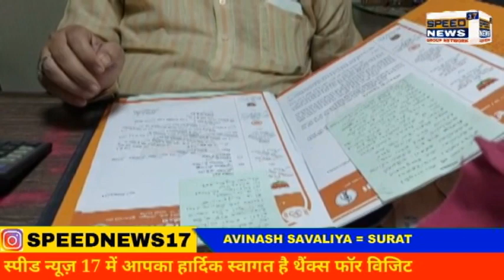SURAT કોરોનાની મહામારી વચ્ચે સુરતના સ્મશાનભુમિ પરિસર અને તમામ કોવિડ હોસ્પિટલના પરિસરોને સેનેટાઈઝ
કોરોનાની મહામારી વચ્ચે સુરતના સ્મશાનભુમિ પરિસર અને તમામ કોવિડ હોસ્પિટલના પરિસરોને સેનેટાઈઝ કરવામાં આવે તેવી માંગ સાથે આરોગ્યમંત્રી, મનપા કમિશનર અને કલેકટરને માજી કોર્પોરેટર દ્વારા આવેદન પત્ર આપી રજૂઆત કરાઈ હતી.
સુરતમાં કોરોના કાળો કેર વર્તાવી રહ્યો છે ત્યારે કોવિડ હોસ્પિટલોના પરિસરોમાં દર્દીઓના સંબંધીઓ આવતા હોય જેથી તેઓને કોરોના સંક્રમણ ન થાય તે માટે કોવિડ હોસ્પિટલના પરિસરો અને સાથે સાથે શહેરની સ્મશાભુમિઓ કે જ્યાં હાલમાં કોવિડ અંતિમ વિધિ થતી હોય જેને લઈ તમામ સ્મશાનભમિના પરિસરને પણ વારંવાર સેનેટાઈઝ કરવામાં આવે તેવી માંગ સાથે સુરતના માજી કોર્પોરેટર દિપક આફ્રિકાવાળા દ્વારા સુરત કલેકટર, મનપા કમિશનર અને રાજ્યના આરોગ્ય મંતારીને આવેદન પત્ર આપી રજૂઆત કરી હતી.
સુરતમાં કોરોના થયા હોય તેવા વ્યક્તિના પરિવારજનો હોસ્પિટલ પરિસરમાં દર્દીની સારવાર અંગે ધ્યાન રાખવા બેસતા હોય છે અને તેઓ પણ કોરોના સંક્રમિત થઈ રહ્યા હોય જેને લઈ હોસ્પિટલ પરિસરની સાથે સાથે સ્મશાનભિમિ પરિસરને તાત્કાલિક સેનેટાઈઝ કરાય તેવી માંગ કરી હતી.
 અવિનાશ સુરત